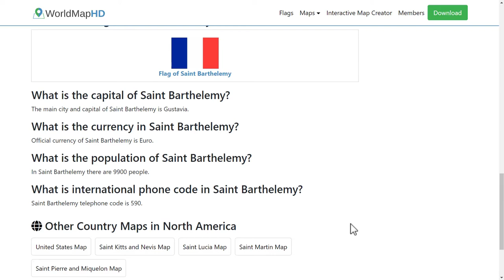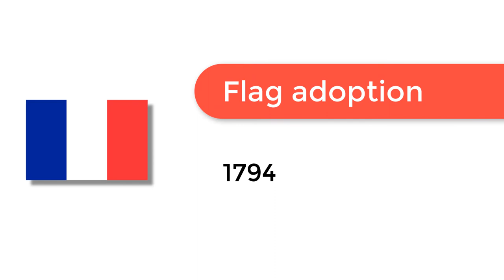Flag of Saint Barthelemy - 🌍 How to Draw the Saint Barthelemy Flag - SVG Vector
- Flag of Saint Barthelemy: Check out how to draw the flag of Saint Barthelemy. Let’s discover how to draw the national flag of Saint Barthelemy in a few minutes. Discover the national flags of all the countries in the world.